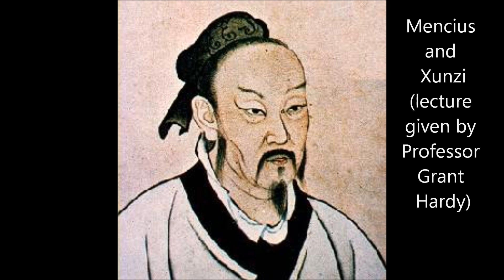Mencius and Xunzi - Confucius' Successors (lecture, part 2 of 3)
Grant Hardy (Professor of History and Religious Studies at the University of North Carolina, Asheville)